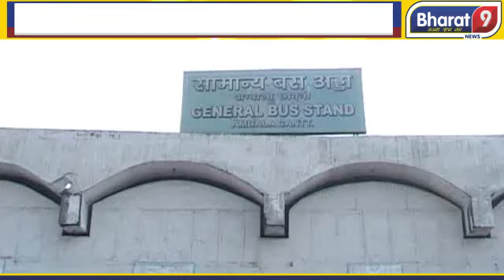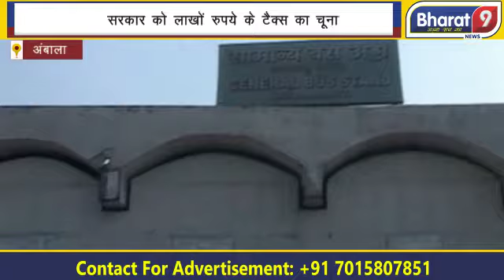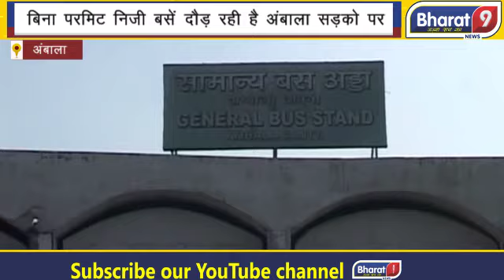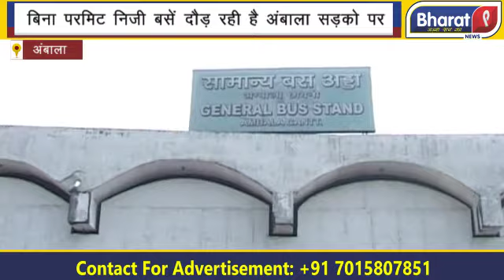बिना परमिट निजी बसें दौड़ रही है अंबाला सड़को पर || लाखों रुपये के टैक्स का चूना || Bharat 9